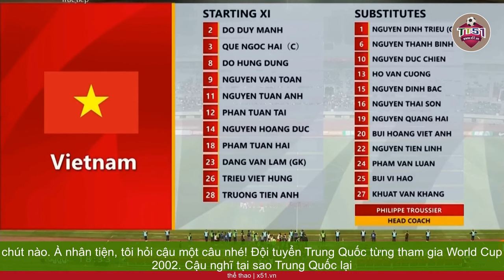"VIỆT NAM KHÔNG THỂ BƠI MÃI AO LÀNG ĐÔNG NAM Á" HLV TROUSSIER ĐÁP TRẢ TRUYỀN THÔNG TRUNG QUỐC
Trước trận đấu với đội tuyển Hàn Quốc, Huấn luyện viên Troussier đã có bài phỏng vấn độc quyền với tờ Sina của Trung Quốc, qua đó bộc bạch khá nhiều về "giấc mơ" của bóng đá Việt Nam.